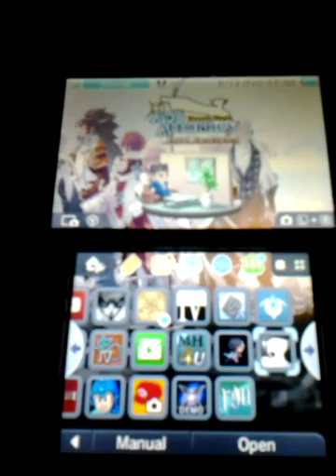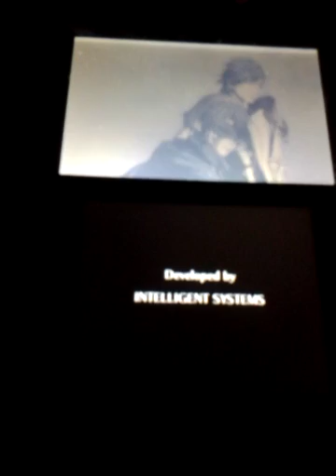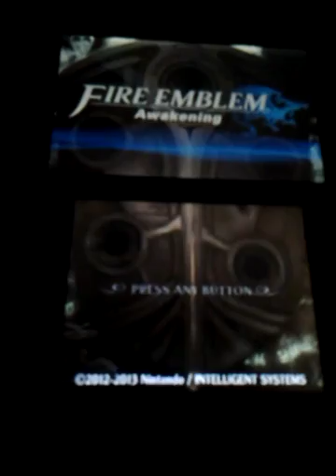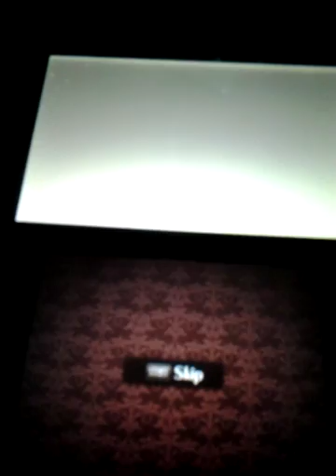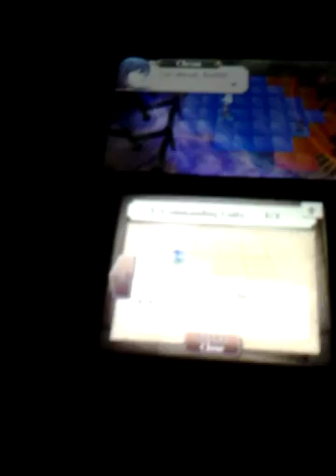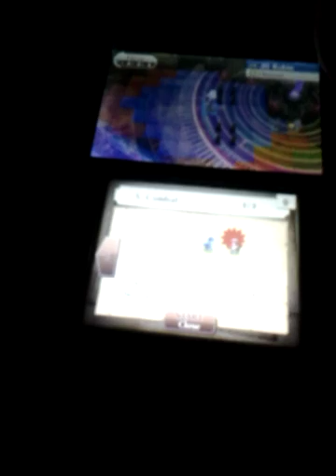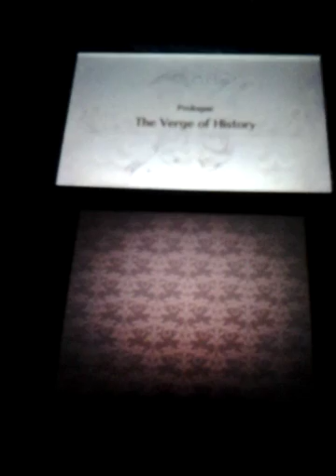Fire Emblem Awakening Walkthrough part 1